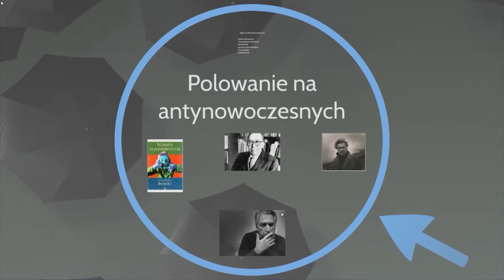XCIX Kawiarnia Naukowa Bałtyckiego Festiwalu Nauki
dr hab. Tomasz Swoboda, prof. nadzw. (Uniwersytet Gdański) -
Nigdy nie będziemy antynowocześni